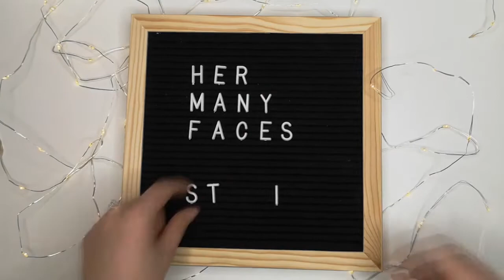How to give your Dog a Bath. Mini Schnauzer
This video is tips and tricks to bathing your dog. My dog actually prefers the shower method which I show in the video. She is an 11 year old Mini Schnauzer.